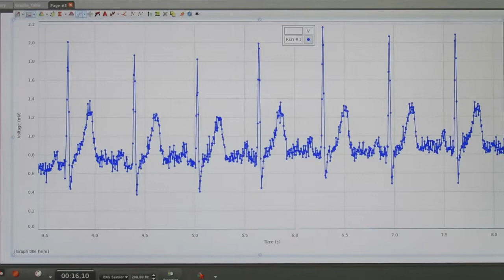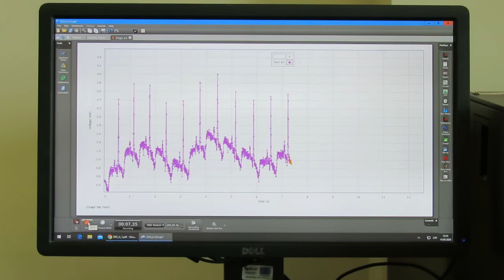16_EKG_ECG_s